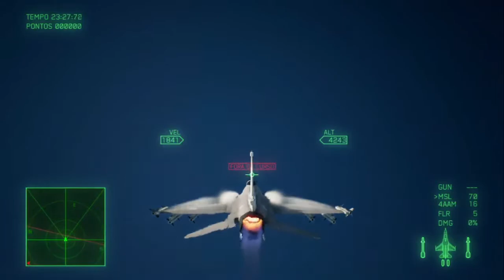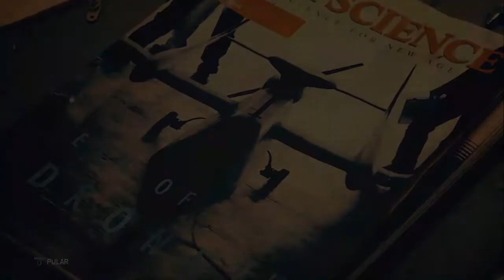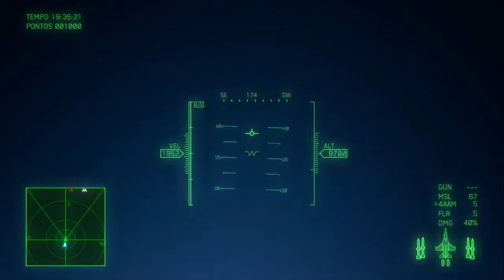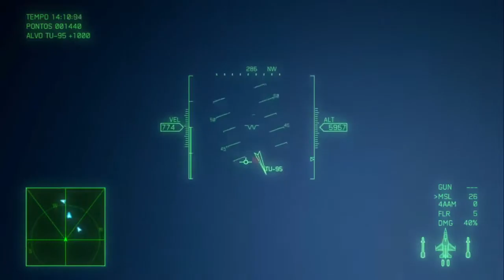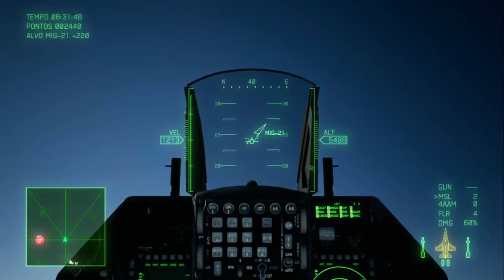🔥 AO VIVO - EXCLUSIVO - JOGANDO NA LIVE COM AMIGOS, Aguardem próximo vídeo - DECOLANDO COM HERCULÉS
[🔴LIVE ] Apoie a página e receba acesso a lives exclusivas de jogos da sua preferencia... 🔥🔥🔥 [FABIANO MENCIONOU VOCÊ] 🔥🔥🔥 🎧 ATUALIZAÇÃO: Obrigado pessoal que participou, fique ligado em nossas redes sociais que logo teremos uma nova Transmissão ao vivo na página,
🎞 100.000 visualizações mensais nas nossas postagens pelo Pinterest 🎬📸🎞 Muito obrigado a todos amigos que comentaram ,curtiram e compartilharam , muito obrigado a todos Pelas Visualizações.
📢📽 Em Breve Novidades 📣🎞 ACESSE NOSSA LIVE.
 ENSAIO GERAL  -  Ensaiando com os amigos , DEIXA UM CONTATO NOS COMENTÁRIOS que Já estamos montando outro Ensaio LIVE STREAM... clique no link do nosso GRUPO:
 ATIVE as Notificações para não perder as ATUALIZAÇÕES no Canal, se ainda não é inscrito em nosso canal , não perca as atualizações dos vídeos ,
SE - inscreva.
Pelo INSTAGRAM AS ATUALIZAÇÕES
12:00 horas
Acesse nosso conteúdo por lá.
VISITE TAMBÉM nossas páginas pelo FACEBOOK.
PARTICIPE TAMBÉM:
* ENQUETES , responda ao menos
Uma das nossas ENQUETES, ajuda muito sua opinião, para melhorar cada VEZ mais nosso conteúdo.